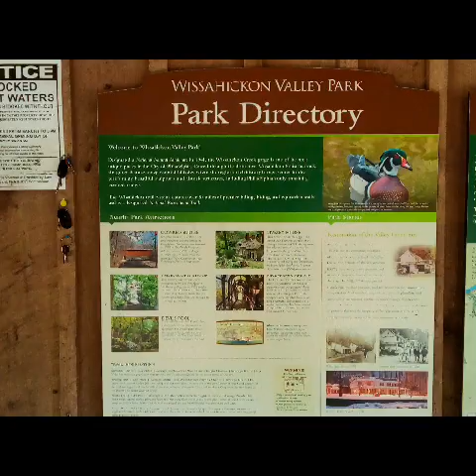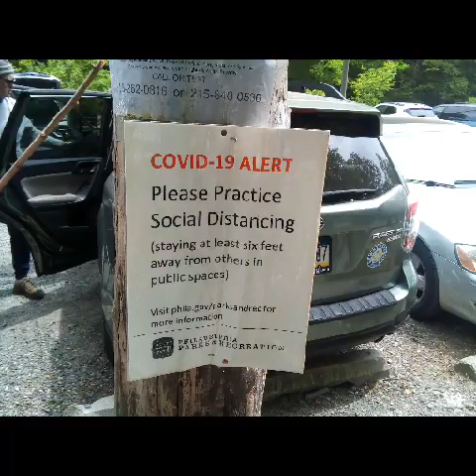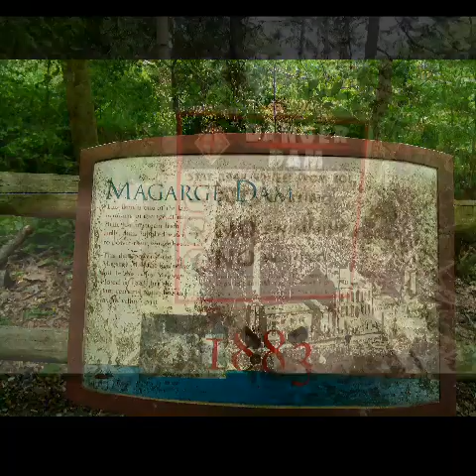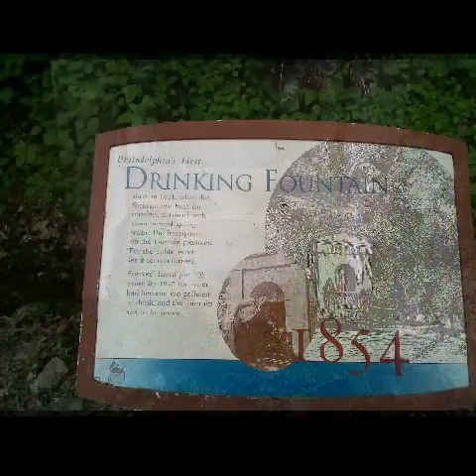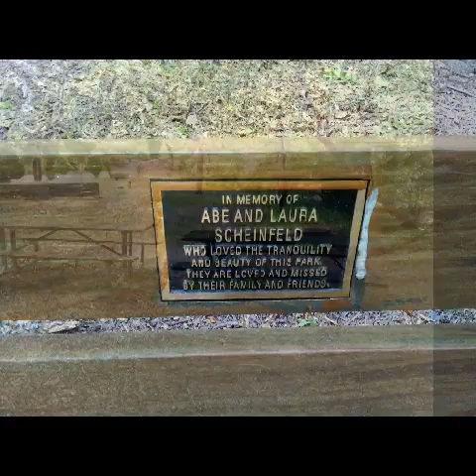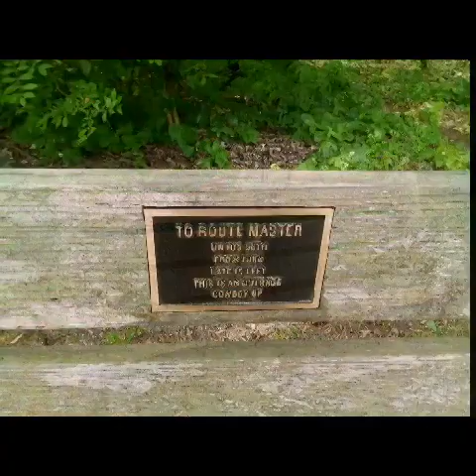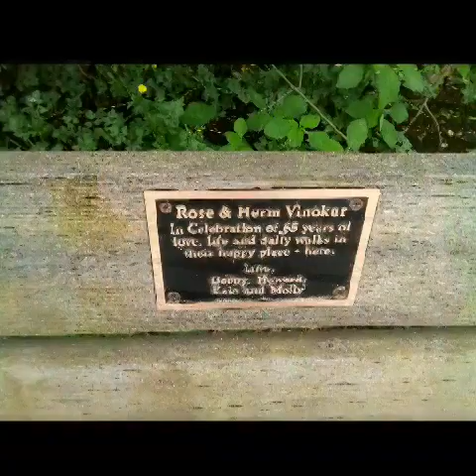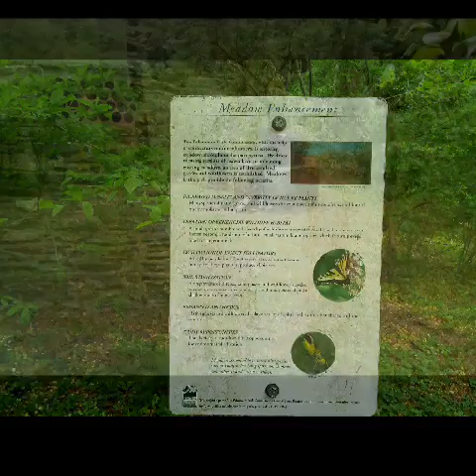Wissahickon Valley Park: Philadelphia, Pennsylvania 2020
2020/ color/ 9 minutes 32 seconds